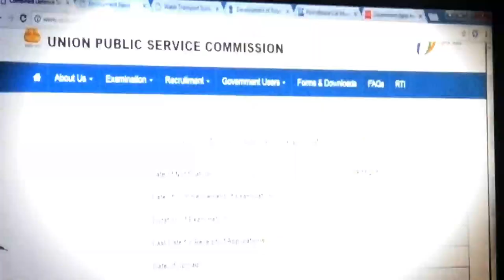Chitthi | Short Film (Teaser) | Department of Mass Communication | Coming Soon..